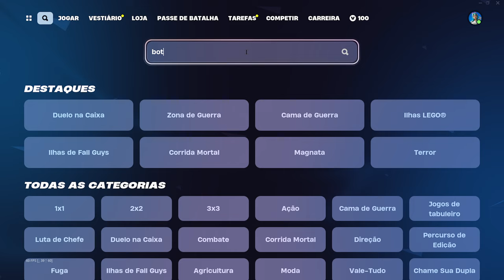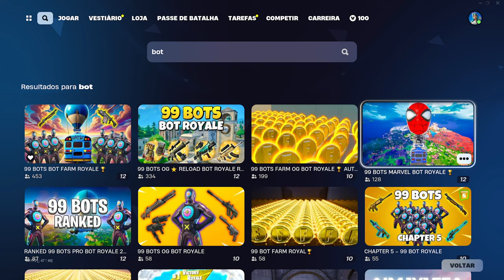Como Jogar Com Bots no Fortnite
Aprenda Como Jogar Com Bots no Fortnite.